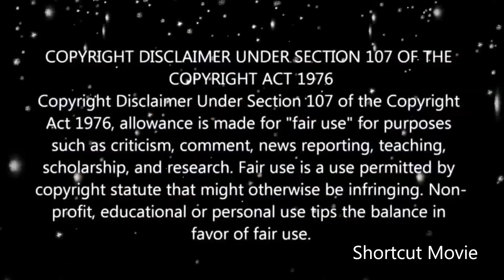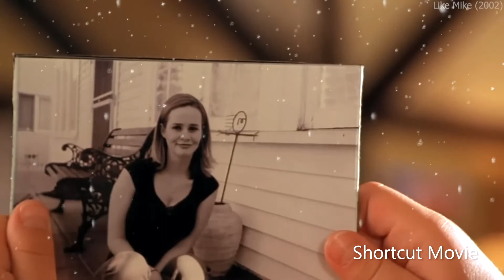Magic Shoe | shoes meh superpower Hindi Voice Over | Film Explained in Hindi/Urdu Summarized हिन्दी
After a terrible tragedy, a martial artist (Jet Li) retreats to a remote village to gain a new appreciation for the important things in life, but when he returns to the city to reconcile his past with the present, he gets caught up in a duel to the death defending China's honor.

All Movies Insight Hindi s, mr hindi movie summary channel is provide hindi voice over (Movies Hidden Explanation) for super Mr Alexter movies. So Movies Insight Hindi s, dont worry about language problem, We ( movie summary ) convert Mr Alexter Hollywood Movie Story & Review in Tamil ( hindi voice over ). Why are you waiting Movies Insight Hindi s, comment movies(Mr Alexter) which you want in mr hindi rockers channel hindi voice over.